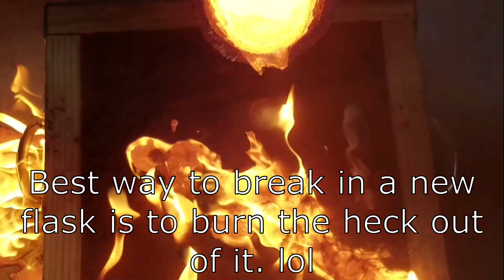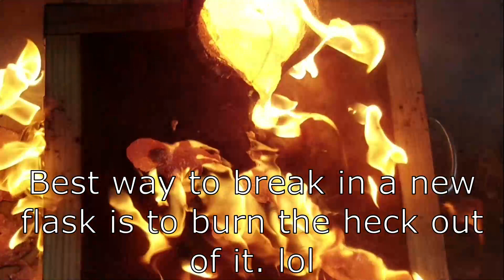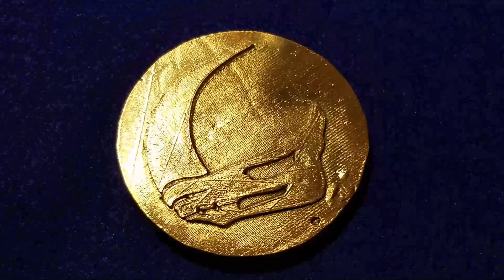Making Nordic Gold Mandalorian Mudhorn signet, Star Wars Alliance/Empire/Storm trooper Coins/Rounds.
Hello Everyone. I made a few more Star Wars themed Coins/Rounds. a Mandalorian Mudhorn Signet, a Stormtrooper and an Alliance/Empire emblem round. I hope you enjoy the video as much as I enjoyed making them. More Great videos are in the works for the upcoming weeks.